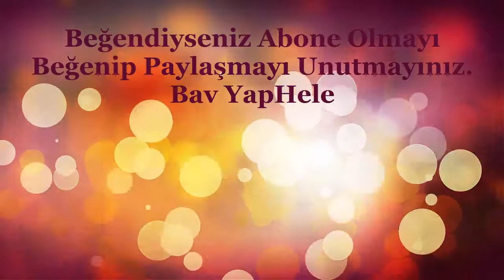Cd Ve Dvd Kutularından Yapılabilecek 4 Güzel Fikir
Kullanmadığınız veya çöpe gitmeye hazır eski cd, dvd, cd kutularından işinize yarayacak yeni şeyler üretebilirsiniz. İşte size 4 harika fikir.
Cd'lerden kalemlik nasıl yapılır.
Cd kutusundan şekerlik nasıl yapılır.
Kolay vida kabı nasıl yapılır.
Boş cd, dvd kutularından neler yapılabilir